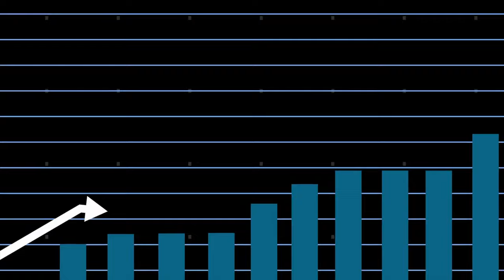Should You Use a Local Solar Installer?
In this video, I give my take on whether or not it's a good idea to use a local solar installer

Wanna sell remotely and join our team?